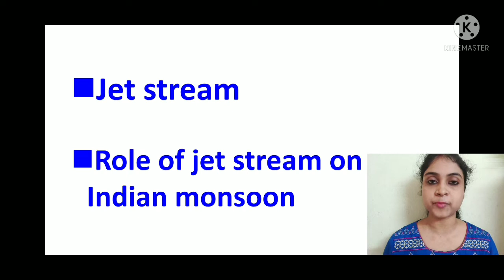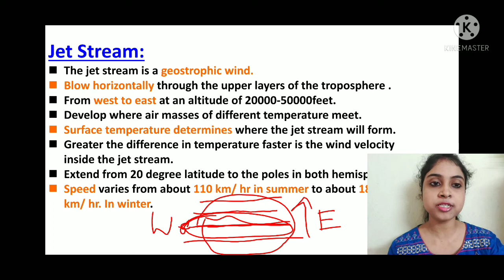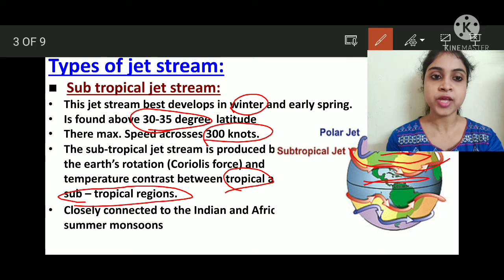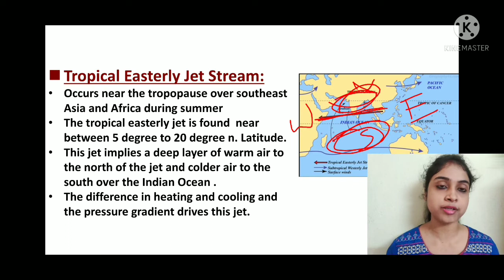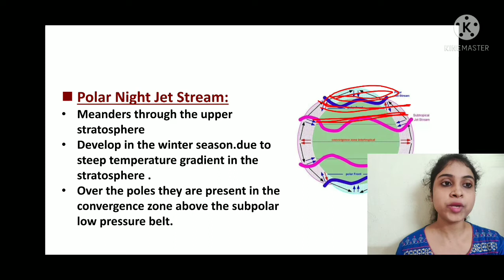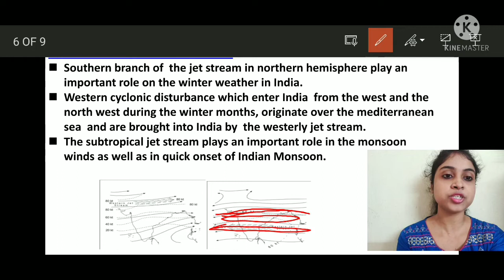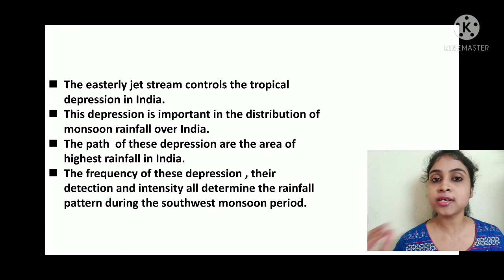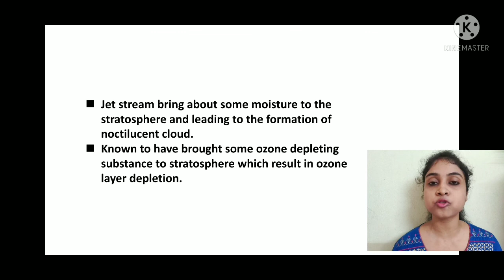Jet Stream:: Role of jet stream on Indian Monsoon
It is usefull for NCERT class -9 chapter -4 .
Everything is discussed here as per your syllabus.